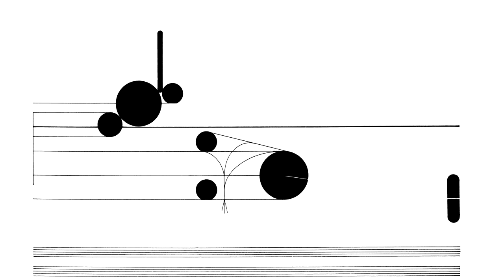Cornelius Cardew: Treatise. Page 132